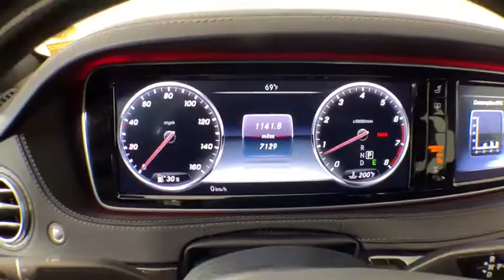2017 Mercedes-Benz S-Class New and preowned Mercedes-Benz, Atlanta, Buckhead, certified preowned P02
Black Used 2017 Mercedes-Benz S-Class available in Atlanta, Georgia at Mercedes of Buckhead.
2017 Mercedes-Benz S-Class S 550 - Stock#: P0272 - VIN#: WDDUG8CB5HA337557

Recent Arrival!br2017 Mercedes-Benz S-Class. This S 550 S-Class is Black and has Black w/Leather Upholstery interior. . 2017 Mercedes-Benz S-Class S 550brbrbrOdometer is 17826 miles below market average!brCARFAX One-Owner. Clean CARFAX.br18/26 City/Highway MPGbrbrAs a family-owned enterprise, Mercedes-Benz of Buckhead prides itself in offering you exceptional customer service. Our Mercedes-Benz Certified sales staff goal is to treat you to an enjoyable, efficient, and transparent purchase experience, enhanced by our convenient Buckhead location and extensive selection of weather protected new and pre-owned automobiles. Allow us to show you what makes Mercedes-Benz of Buckhead the luxury automobile destination of choice in the Southeast. Enjoy our gourmet Cafe Benz, pamper your Mercedes-Benz in our award winning service department, browse our interactive showroom, and rest assured that serving you is our #1 PRIORITY. Mercedes-Benz of Buckhead...Where People Drive Us!
Navigation system: COMAND,13 Speakers,AM/FM radio: SiriusXM,CD player,DVD-Audio,Premium audio system: COMAND,Radio data system,Weather band radio,Air Conditioning,Automatic temperature control,Front dual zone A/C,HVAC memory,Rear window defroster,Head restraints memory,Memory seat,Power driver seat,Power steering,Power windows,Remote keyless entry,Steering wheel memory,Steering wheel mounted audio controls,Adaptive suspension,Auto-leveling suspension,Four wheel independent suspension,Speed-sensing steering,Traction control,4-Wheel Disc Brakes,ABS brakes,Anti-whiplash front head restraints,Child-Seat-Sensing Airbag,Dual front impact airbags,Dual front side impact airbags,Emergency communication system: mbrace2,Front anti-roll bar,Knee airbag,Low tire pressure warning,Occupant sensing airbag,Overhead airbag,Power adjustable front head restraints,Power adjustable rear head restraints,Rear anti-roll bar,Rear side impact airbag,Power moonroof: Panorama,Brake assist,Electronic Stability Control,Exterior Parking Camera Rear,Auto High-beam Headlights,Delay-off headlights,Rear fog lights,Panic alarm,Security system,Speed control,Auto-dimming door mirrors,Bumpers: body-color,Door auto-latch,Heated door mirrors,Power door mirrors,Turn signal indicator mirrors,Auto tilt-away steering wheel,Auto-dimming Rear-View mirror,Burl Walnut Wood Trim,Compass,Driver door bin,Driver vanity mirror,Front reading lights,Garage door transmitter: Homelink,Genuine wood console insert,Genuine wood door panel insert,Heated Power Front Seats w/Memory,Illuminated entry,Leather steering wheel,Outside temperature display,Overhead console,Passenger vanity mirror,Rear reading lights,Rear seat center armrest,Tachometer,Telescoping steering wheel,Tilt steering wheel,Trip computer,Front Bucket Seats,Front Center Armrest,Heated front seats,Leather Upholstery,Power passenger seat,Passenger door bin,Alloy wheels,Rear Window Blind,Rain sensing wipers,Variably intermittent wipers